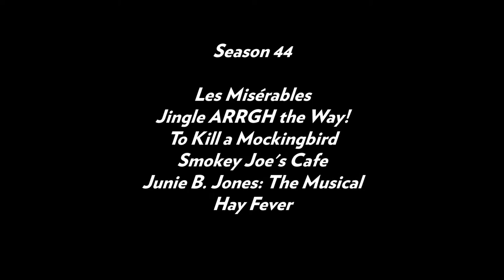Hope Summer Repertory Theatre: Season 44 Photos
A compilation of photos from Hope Summer Repertory Theatre's 2015 Season.

Productions:
Les Misérables
Jingle ARRGH the Way! A Christmas Pirate Adventure
To Kill a Mockingbird
Smokey Joe's Cafe
Junie B. Jones: The Musical
Hay Fever